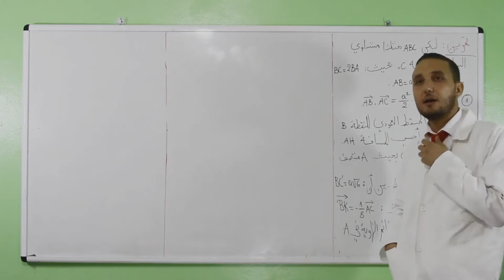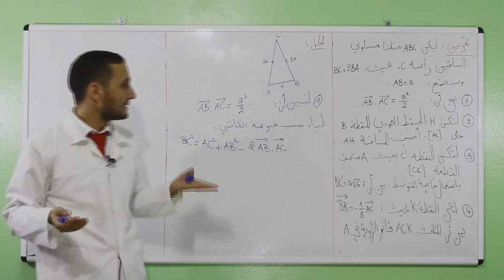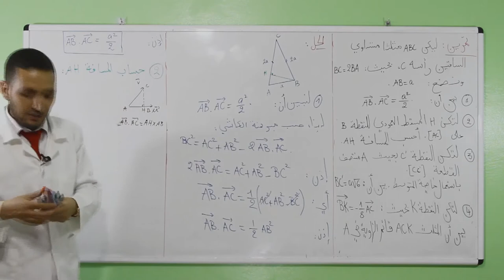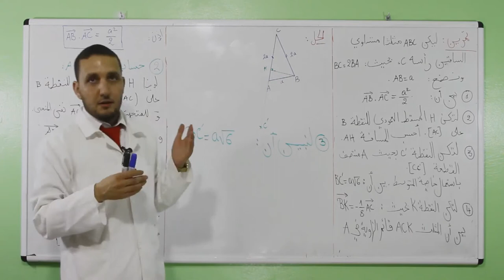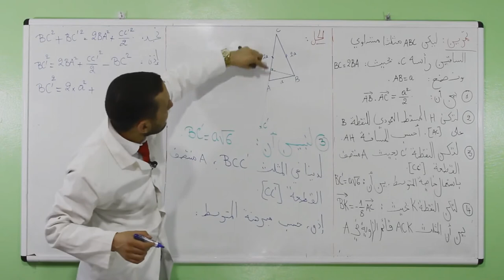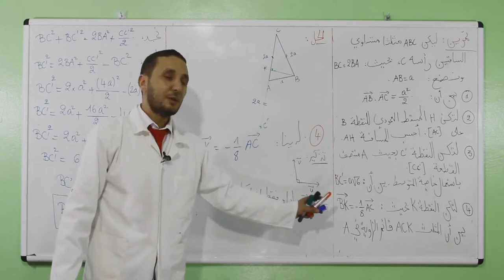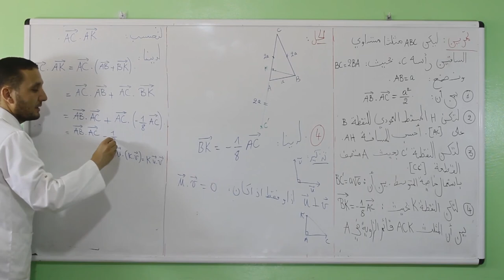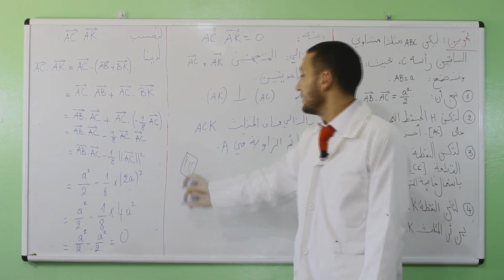MER 17 JUIN C11